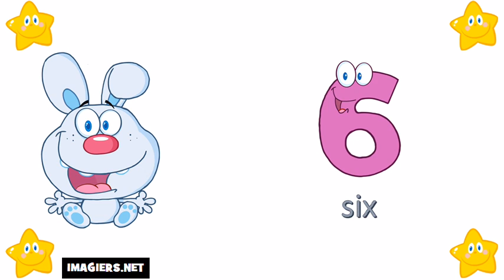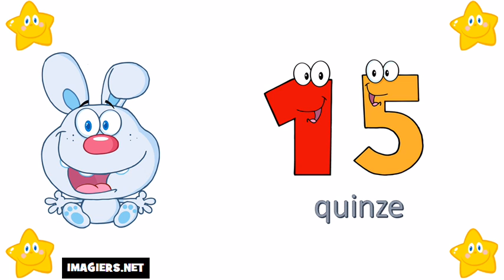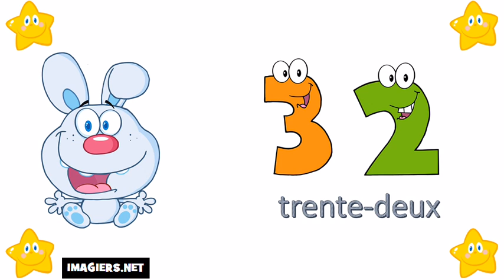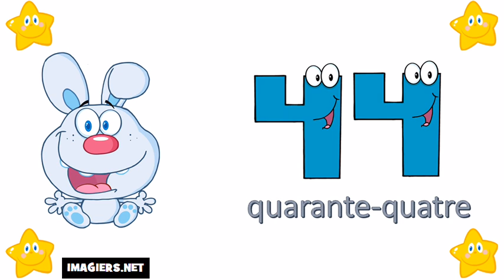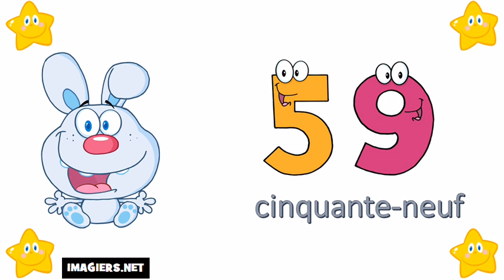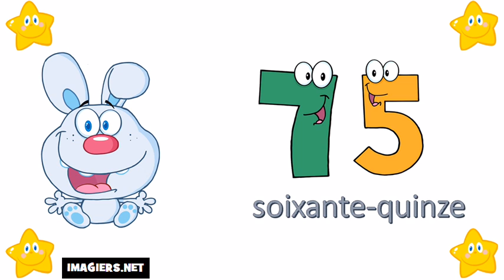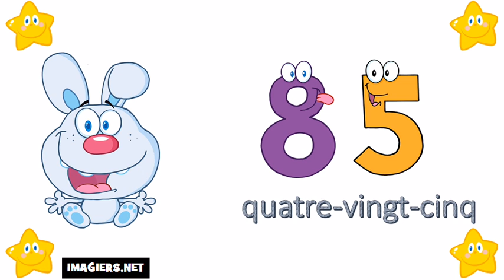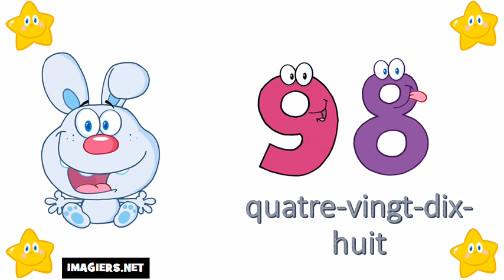Французские номера # Цифры от 0 до 100